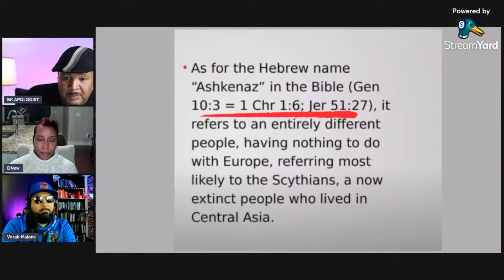Dr. Michael Brown Didn't Quote Bible Verses in GRLA Hebrew Debate? (T or F)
drmichaelbrown Didn't Quote Bible Verses in GRLAHebrew in the 12tribeschart Debate (T or F)
7 min 11 sec